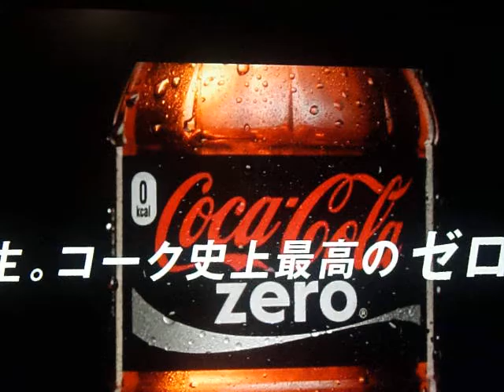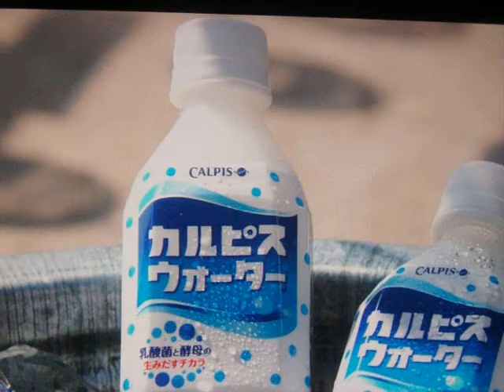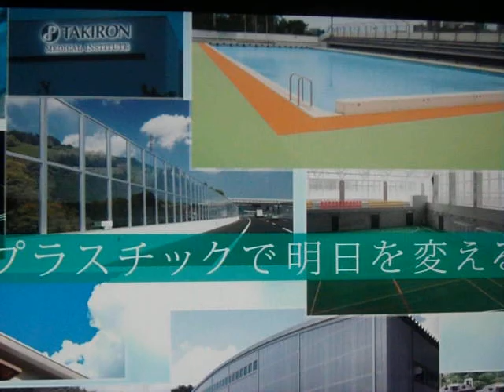GEDC5220 2015.08.07 nikkeiarXiv at shinjyuku lotteria Ymobile